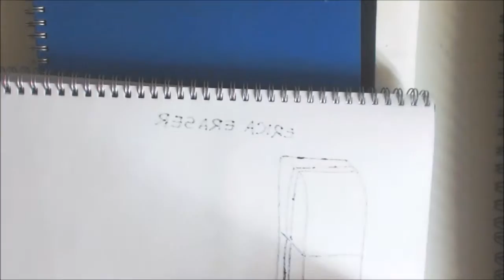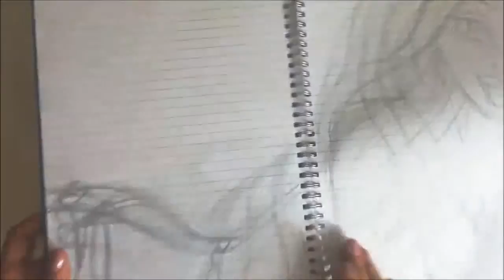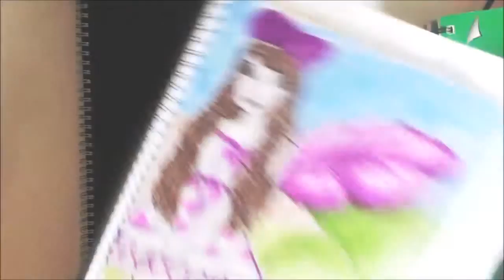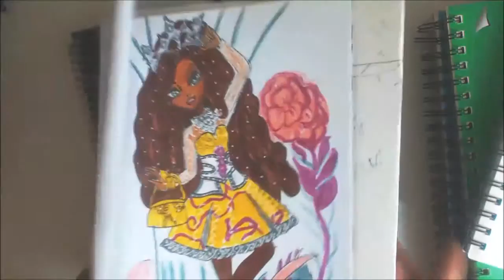My Art Portfolio & Sketchbook Tour! My Drawings and Paintings! Spanish - Pte 3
I AM AN ARTIST, LEARN ENGLISH BY LISTENING
cute
Commons License
SUNNY